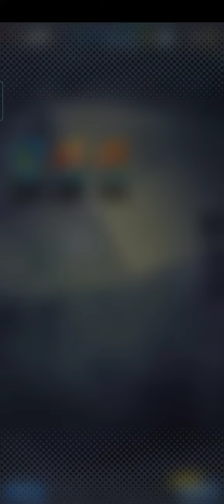Doing some summons part 1